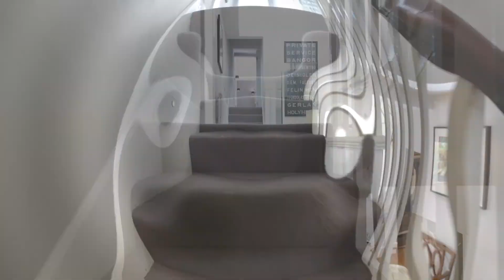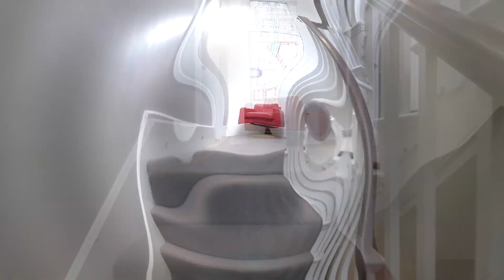Mayfield Road, Whalley Range - JP & Brimelow Video Tour 31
Video tour of a 6 bedroom home for sale on Mayfield Road in Whalley Range, by JP & Brimelow estate agents. Find this 6 bed house at jpandbrimelow.co.uk

Video tour by iviewproperty.tv